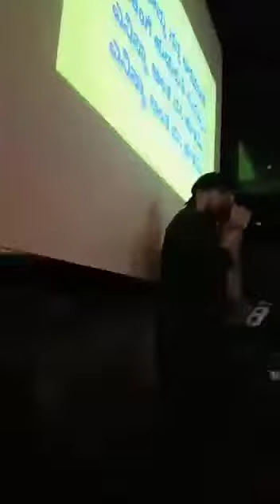Yello jogappa nin aramane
Video from Nandni Anand and santosh in gillys bel road